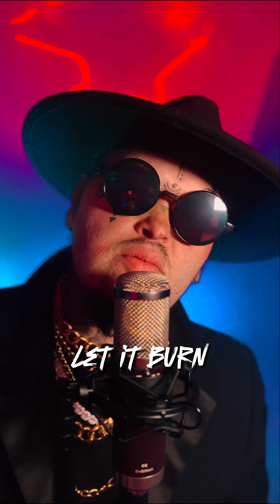COMMON TRIBE - Socialites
here is a bit more of “SOCIALITES” by Common Tribe …